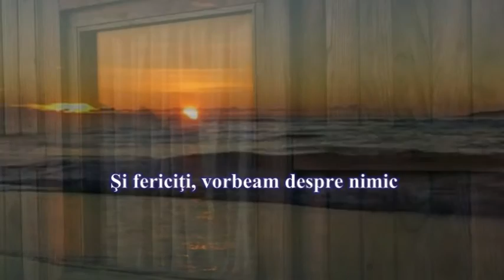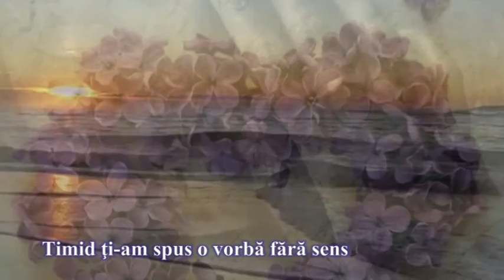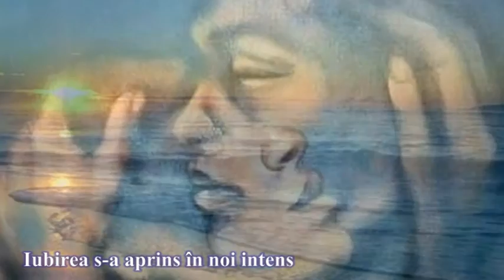Si fericiti vorbeam despre nimic....